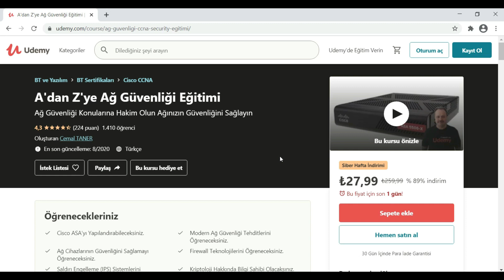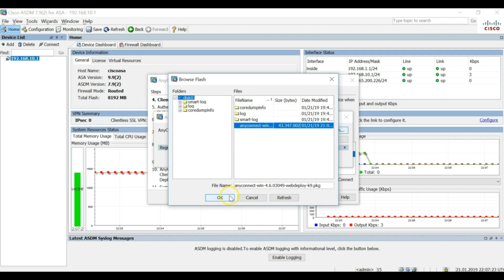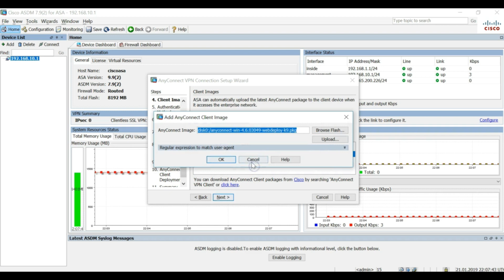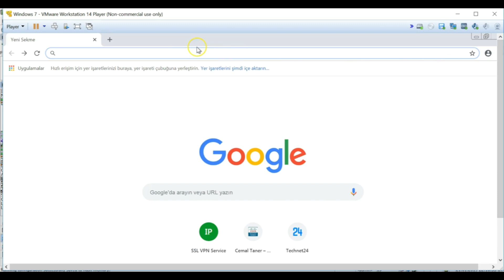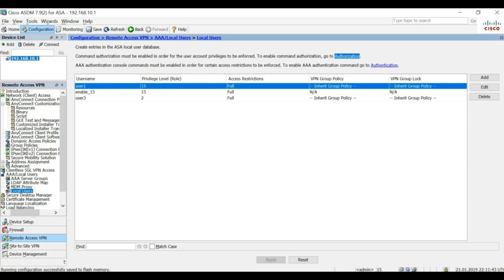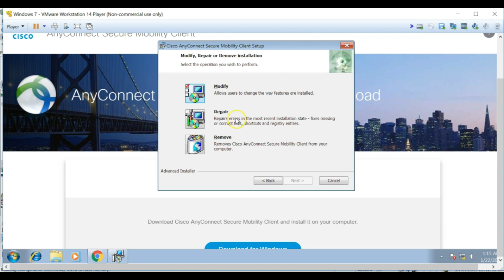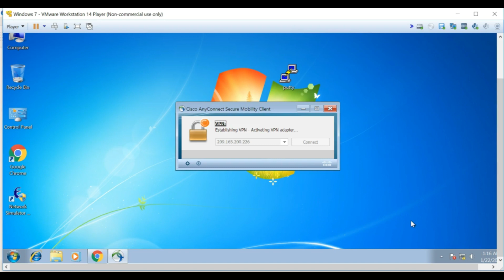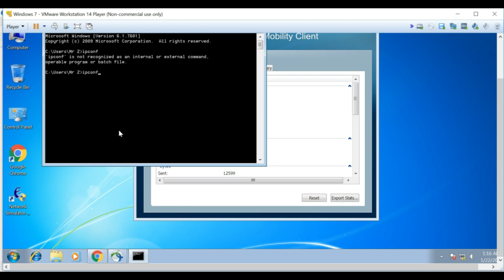Cisco AnyConnect SSL VPN Yapılandırması